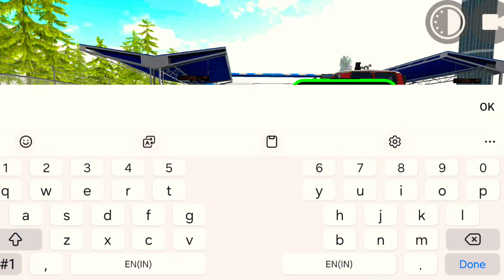Top 5 Glitch in Indian Bike Driving 3D | Train 🚆 Space #2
indian bike driving 3d myth and fact
Top 5 New Glitch in Indian Bikes Driving 3D
top 5 glitches in indian bike driving 3d game
Top 5 glitches in indian bikes
driving 3d
gta 5 mod
Gta 5
IBD3D  plugin update
ibd3d plugin
Franklin
indian bike cheat code
Multiplayer
Mythbusters
Game